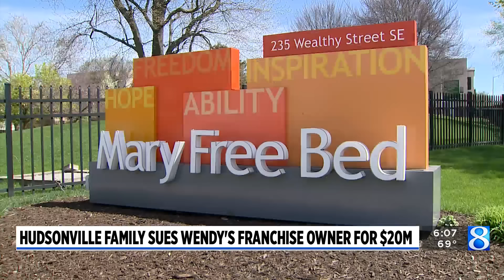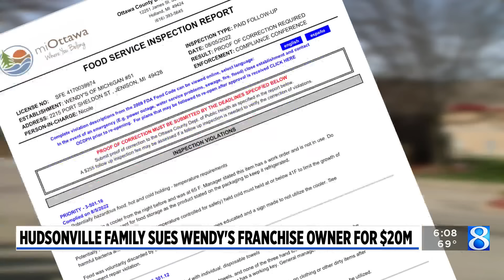Family sues Wendy’s franchise owner after 11-year-old hospitalized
Aspen Lamfers’ parents say she was perfectly healthy, excelled at several sports and thrived in the classroom before a trip to a Jenison Wendy’s in August 2022 changed everything. (April 16, 2024)